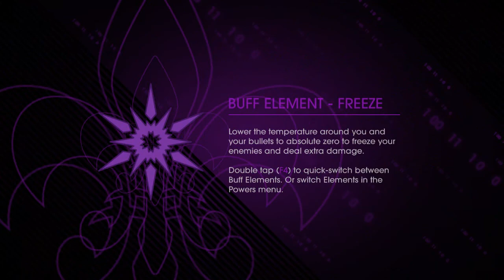Saints Row IV:Buff Element Freeze-PC GAMEPLAY-part 29